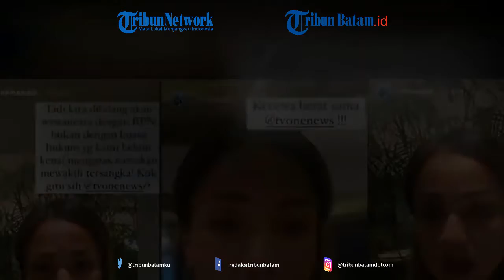Curhat Nirina Zubir Walk Out dari TV Nasional, Merasa Dijebak hingga Kecewa Ibunda Difitnah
TRIBUNBATAM.id, BATAM - Nirina Zubir memilih walk out dari siaran live tvOne soal kasus mafia tanah, Kamis (18/11/2021).

Aktris 41 tahun ini diundang untuk wawancara di stasiun tv tersebut.

Sebelumnya, Nirina menjadi korban penggelapan surat tanah yang dilakukan oleh ART-nya, Riri Khasmita.

Dirinya pun datang ke tvOne untuk berbincang soal kasus tersebut.

Namun, Nirina justru merasa dijebak oleh pihak stasiun tv lantaran dipertemukan dengan pengacara pihak tersangka.

Istri Ernest Cokelat ini kian geram lantaran pihak lawan menyalahkan mendiang ibunda Nirina Zubir, Cut Indria Martini.

Pengacara bernama Syafrudin itu justru menyebut ibunda Nirina menjual aset-asetnya.

Situasi itu sontak membuat Nirina memilih langsung keluar saat acara tersebut tengah berlangsung.

Dia lantas mengungkapkan kekecewaannya pada pihak tvOne melalui Instagram storynya.

"Tapi apa yang terjadi, tvOne menjebak Nirina live bersama seseorang yang adalah mengaku kuasa hukum dari tersangka Riri Khasmita, yang kita ketahui bukan dia (pengacaranya). Kalaupun itu lawyer baru, oh come on, banyaklah pasti lawyer-lawyer yang pada saat ini bermunculan, tapi masa dikasih sih panggung sama tvOne? I'm very disappointed dan saya dan lawyer saya juga meminta surat permohonan maaf dari tvOne, saya tunggu," tulis Nirina di Instagram story.

VE:MD